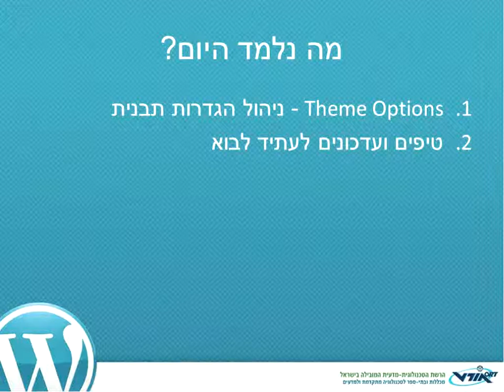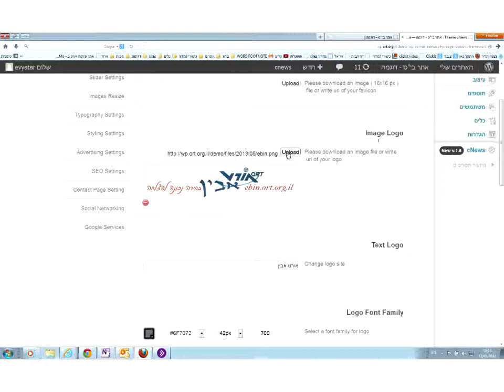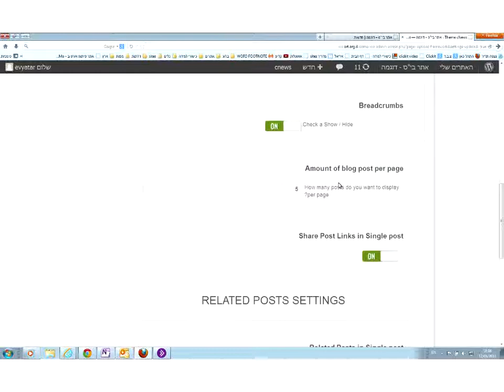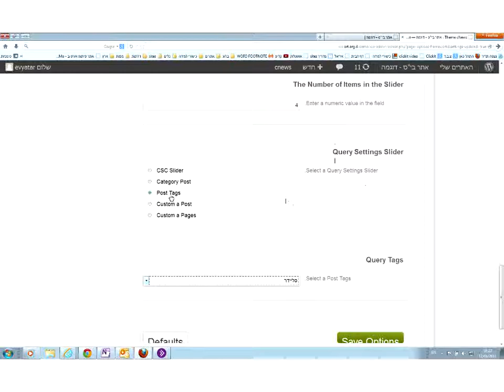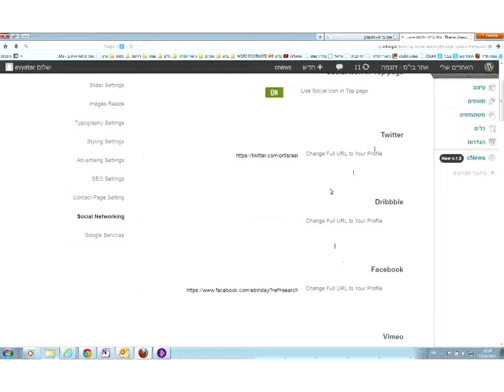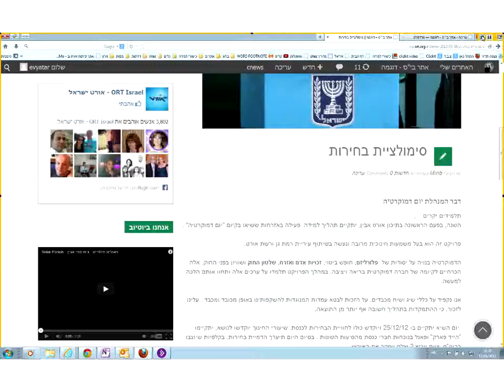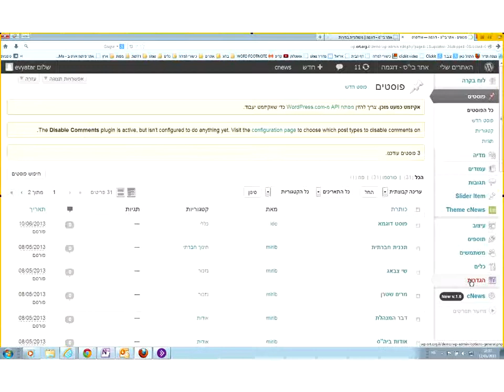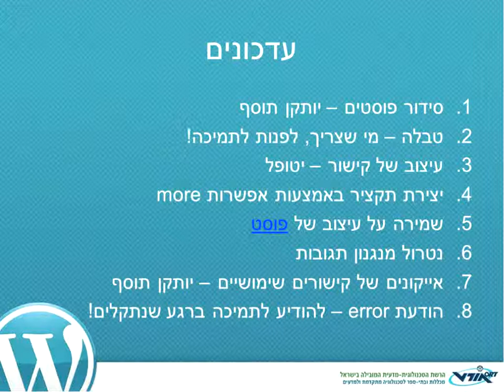השתלמות מנהלי אתרים WORD PRESS 12.6.13 מפגש 6